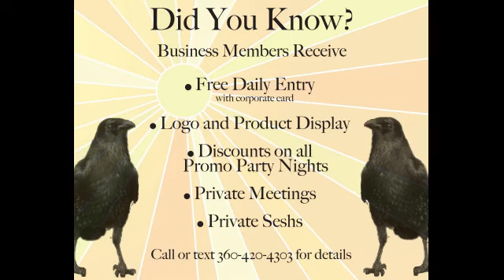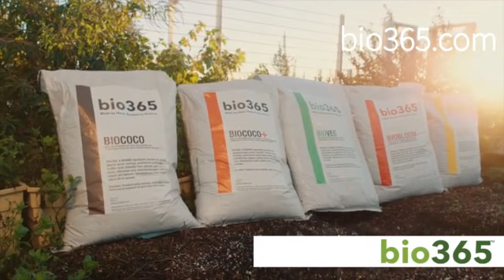NWCC Ad Loop 259